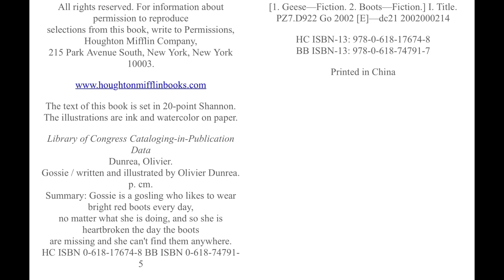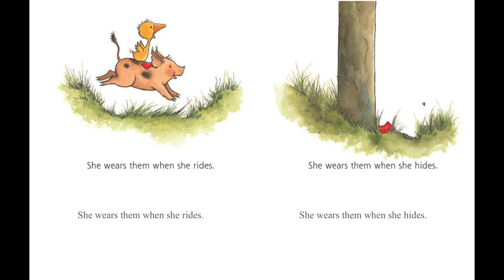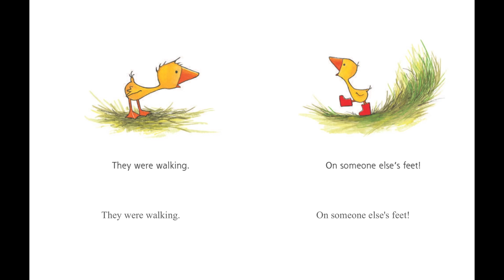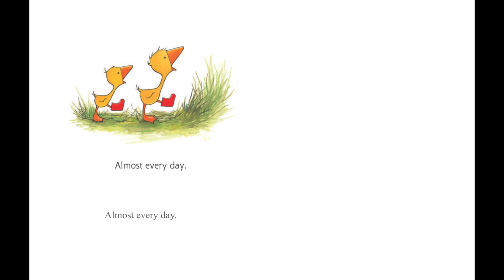🦆 Gossie by Olivier Dunrea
Meet Gossie, a small yellow gosling who loves to wear bright red boots—every day. One morning Gossie can't find her beloved boots. She looks everywhere for them: under the bed, over the wall, even in the barn. Preschoolers will enjoy helping Gossie find her red boots and delight in where Gossie finally finds them.